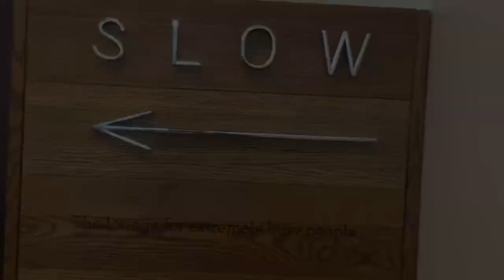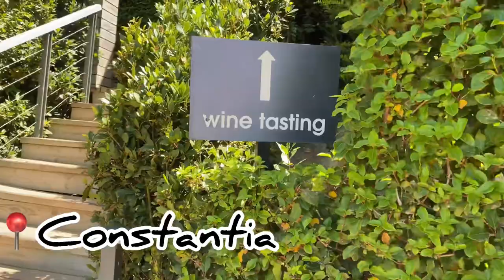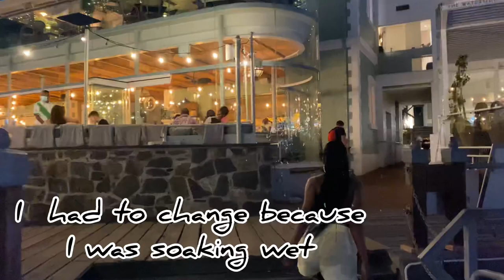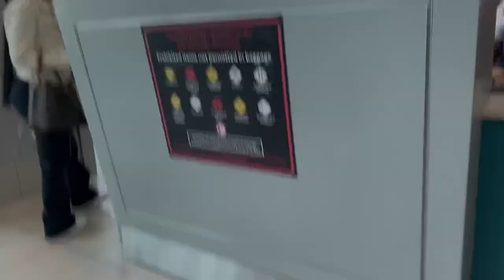Cape Town Vlog: Vacation| Airbnb tour| Lunch Spots| Outfits| Boat Cruise || South African YouTuber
Hello Matchless Gang

Welcome to another video on my YouTube channel, on this video I’m on vacation in Cape Town the Mother City and You’ll be spending 5 days with me or let me rather say you’ll see what I got up to in CPT for the past 5 days I was there. I had such a great shame I don’t want to lie!

Musician: Philip E Morris

Musician: @iksonmusic

Musician: LiQWYD